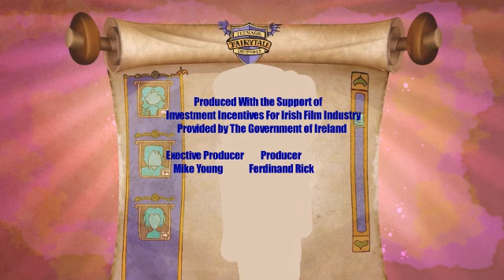Samio Gaspard and Simon